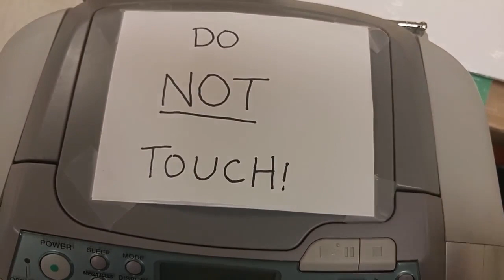Just The Movie Santa Claus And The Ice Cream Bunny